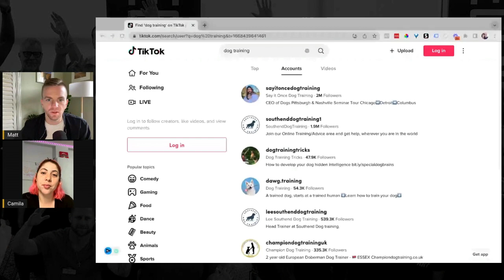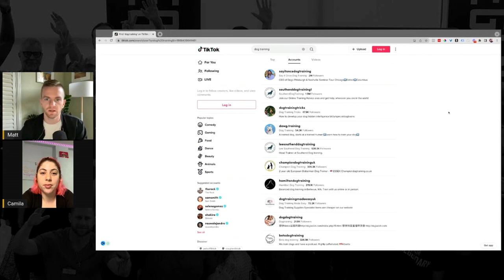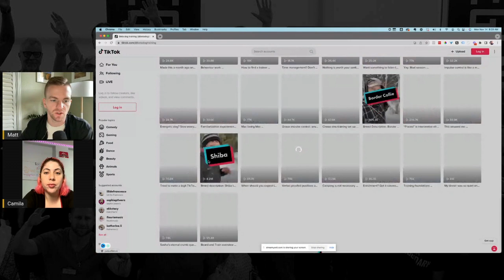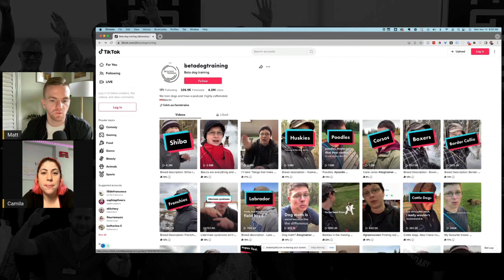How to Create Content That Converts -Wake Up Legendary with David Sharpe | Legendary Marketer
On this Monday edition of WUL, Matt talks with Camila Montiel. Today she shares how she got started with Legendary, what she struggled with early on, the one change she made that lead her to her first high ticket commission, her advice for anyone who just created a Tiktok account, and a lot more.